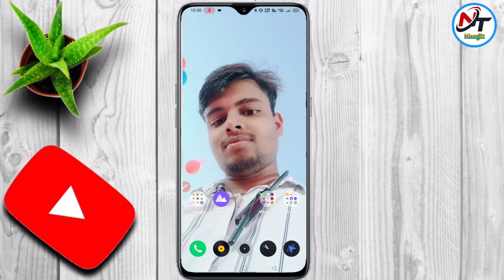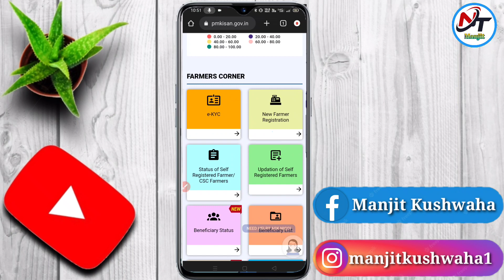PM Kisan ekyc Kaise Kare 2023 | PM Kisan E-kyc Mobile Se Kaise Kare | pm kisan e-kyc kya hai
pm kisan e-kyc kya hai
pm kisan ekyc kaise kare csc se
pm kisan e kyc mobile se kaise kare
pm kisan ekyc nahi kiya to kya hoga
pm kisan ekyc 2023
pm kisan ekyc morpho setting
pm kisan e kyc form kaise bhare
pm kisan e kyc status check
pm kisan eligibility no status
pm kisan eligibility no
pm kisan edit kaise kare
pm kisan ekyc status kaise check kare
pm kisan ekyc telugu
pm kisan ekyc record not found problem in hindi